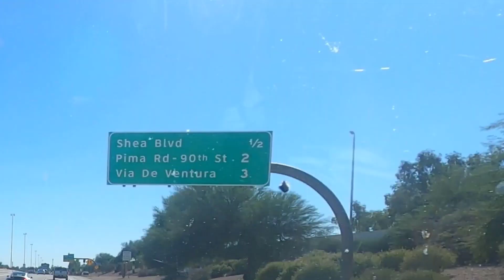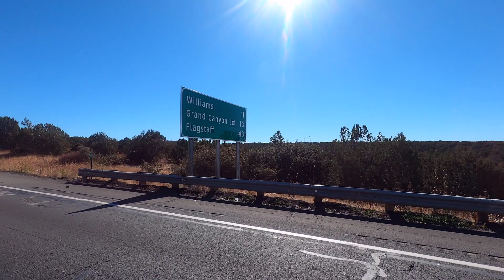What We Did For Two Days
What We Did For Two Days, or rather what we did OFF the homestead fr two days! A routine trip to the vet and a super secret project consumed two full days.

Henry and Irene have been living off grid full time since 2005 on a 43 acre off grid homestead in the high desert of Northern Arizona. Situated at 5280′ elevation, we enjoy four seasons of beautiful scenery and weather about 60 miles south of the Grand Canyon.

Take care.

Henry & Irene
BrainStorm Acres

Gardening Products
Pro Cal HGPK10PHD Premium Nursery Pot 10 Gal (5/pk)

Homestead Security and Surveillance
Blaze Game Camera 5 Pack

Our Audio recorder:
Zoom F1-LP
Zoom F1 with Lav and Shotgun

Cameras:
Sony ax53 4K video Camcorder
Sony HandiCam CX405
GoPro Hero 8 Black
Panasonic Lumix GH5 Mirrorless camera

Computer equipment:
StartTech 7 Port USB 3.0 Hub
Western Digital External 10TB USB 3.0 hard drive
Latest_Dell XPS 8930 SE Desktop, Intel i7 9700, NVIDIA GeForce RTX 2060 6GB GDDR6, 256GB SSD + 1TB HDD, 16GB RAM, SD Card Slot, HDMI, 1×USB 3.1 Type-C Port, 3×USB 3.1 Gen 1 Ports, Windows 10

Video editor(s)
Camstasia 2021
Davinci Resolve Studio 17

12V Litium Iron Phosphate Battery